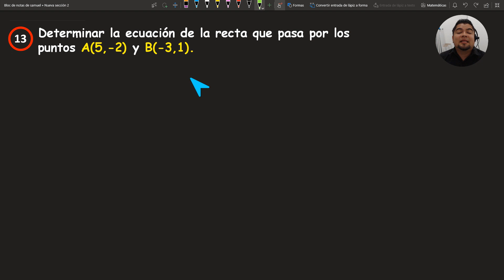Guía IPN 2020 Geometría Analítica (13 y 14)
Guía de estudio resuelta para el examen de admisión al nivel superior IPN 2020 geometría analítica.